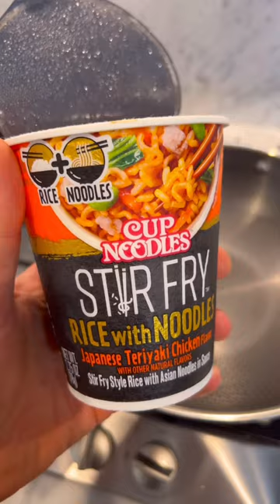Making all of my meals in under 5 minutes